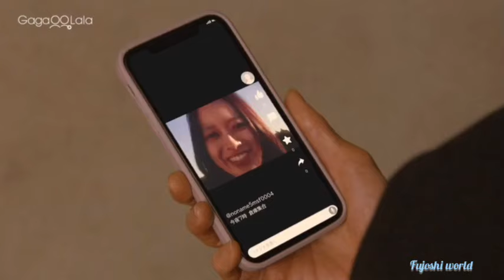My Strawberry Film | Japanese Bl | Epi-7 | hindi explanation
In this video I'll give hindi explanation of Japanese Bl series " My Strawberry Film "